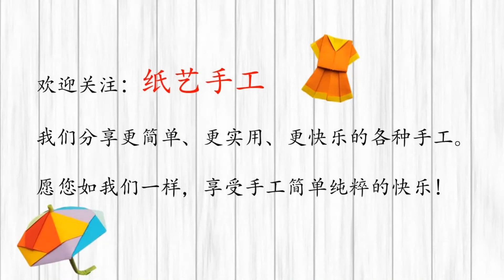Paper craft you will love / Paper design easy to learn